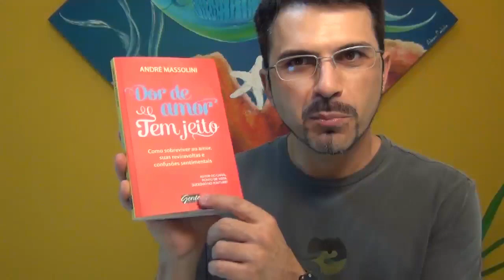André Massolini - Encarar de frente o "pé na bunda"!